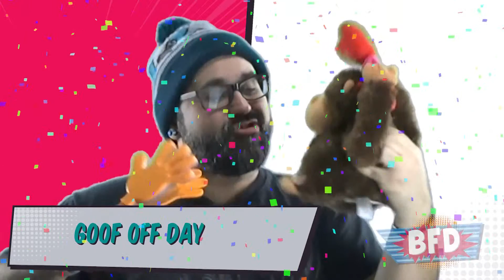Goof Off Day | March 22nd | BFD | Introducing Friday the Clown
Boundless Frivolous Days | Daily Holiday Satire

Today Matt covers:
Goof Off Day - Introducing Friday the Clown
World Water Day
As Young As You Feel Day
Bonus Holiday?
(Yes, these are real holidays.)